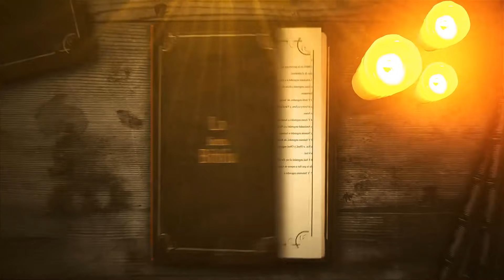María arca de la alianza - Padre Pedro Justo Berrío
Primera lectura
Lectura del libro del Apocalipsis (11,19a;12,1.3-6a.10ab):

Se abrió en el cielo el santuario de Dios y en su santuario apareció el arca de su alianza. Después apareció una figura portentosa en el cielo: Una mujer vestida de sol, la luna por pedestal, coronada con doce estrellas. Apareció otra señal en el cielo: Un enorme dragón rojo, con siete cabezas y diez cuernos y siete diademas en las cabezas. Con la cola barrió del cielo un tercio de las estrellas, arrojándolas a la tierra. El dragón estaba enfrente de la mujer que iba a dar a luz, dispuesto a tragarse el niño en cuanto naciera. Dio a luz un varón, destinado a gobernar con vara de hierro a los pueblos. Arrebataron al niño y lo llevaron junto al trono de Dios. La mujer huyó al desierto, donde tiene un lugar reservado por Dios.
Se oyó una gran voz en el cielo: «Ahora se estableció la salud y el poderío, y el reinado de nuestro Dios, y la potestad de su Cristo.»

Salmo
Sal 44,10bc.11-12ab.16

R/. De pie a tu derecha está la reina, enjoyada con oro de Ofir

Hijas de reyes salen a tu encuentro,
de pie a tu derecha está la reina,
enjoyada con oro de Ofir. R/.

Escucha, hija, mira: inclina el oído,
olvida tu pueblo y la casa paterna;
prendado está el rey de tu belleza:
póstrate ante él, que él es tu señor. R/.

Las traen entre alegría y algazara,
van entrando en el palacio real. R/.

Segunda lectura
Lectura de la primera carta del apóstol san Pablo a los Corintios (15,20-27a):

Cristo resucitó de entre los muertos: el primero de todos. Si por un hombre vino la muerte, por un hombre ha venido la resurrección. Si por Adán murieron todos, por Cristo todos volverán a la vida. Pero cada uno en su puesto: primero Cristo, como primicia; después, cuando él vuelva, todos los que son de Cristo; después los últimos, cuando Cristo devuelva a Dios Padre su reino, una vez aniquilado todo principado, poder y fuerza. Cristo tiene que reinar hasta que Dios haga de sus enemigos estrado de sus pies. El último enemigo aniquilado será la muerte. Porque Dios ha sometido todo bajo sus pies.

Lectura del santo evangelio según san Lucas (1,39-56):

En aquellos días, Maria se puso en camino y fue aprisa a la montaña, a un pueblo de Judá; entró en casa de Zacarías y saludó a Isabel. En cuanto Isabel oyó el saludo de Maria, saltó la criatura en su vientre.
Se llenó Isabel del Espíritu Santo y dijo a voz en grito: «¡Bendita tú entre las mujeres, y bendito el fruto de tu vientre! ¿Quién soy yo para que me visite la madre de mi Señor? En cuanto tu saludo llegó a mis oídos, la criatura saltó de alegría en mi vientre. Dichosa tú, que has creído, porque lo que te ha dicho el Señor se cumplirá.»
María dijo: «Proclama mi alma la grandeza del Señor, se alegra mi espíritu en Dios, mi salvador; porque ha mirado la humillación de su esclava. Desde ahora me felicitarán todas las generaciones, porque el Poderoso ha hecho obras grandes por mí: su nombre es santo, y su misericordia llega a sus fieles de generación en generación. Él hace proezas con su brazo: dispersa a los soberbios de corazón, derriba del trono a los poderosos y enaltece a los humildes, a los hambrientos los colma de bienes y a los ricos los despide vacíos. Auxilia a Israel, su siervo, acordándose de la misericordia –como lo había prometido a nuestros padres– en favor de Abrahán y su descendencia por siempre.»
María se quedó con Isabel unos tres meses y después volvió a su casa.